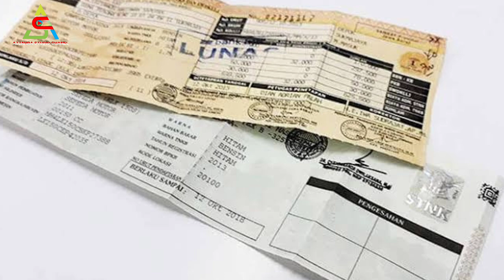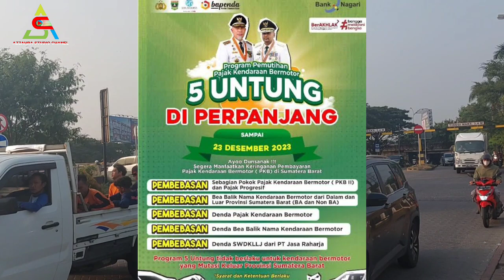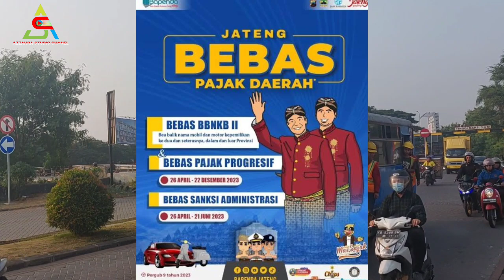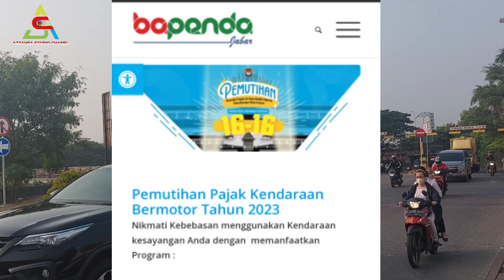Serent4k Dibulan Desember 2023, 7 Propinsi Melakukan Pemutihan Pajak Kendaraan Bermotor